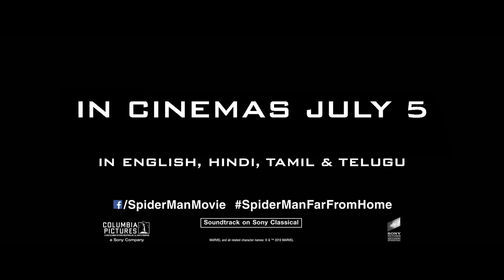Spider Man Far From Home New Trailer || In Cinemas July 5 || Stupendous trailers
Mysterio shares a personal moment with Peter, taking their partnership to new heights! Watch Peter’s journey unfold in SpiderManFarFromHome , releasing July 5.